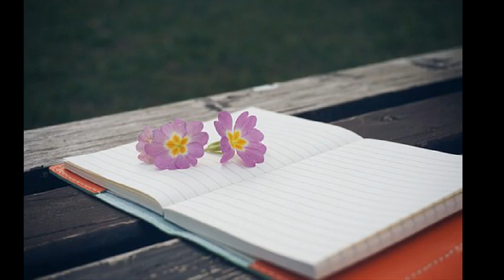페이브(FAVE) 그믐달 (2021)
달빛이 물드는 깊은 밤을
홀로 헤매이는 나
너를 찾아 헤매도 나 너를 잊지못해
흩어져가는 내 맘 깊은 곳의 너
내게 돌아와
바람이 부는 곳에 너의 숨결속으로
oh stay oh stay
고독한 내 맘속에 흘러들어오는 멜로디
어둠의 마지막
손을 내밀어도 갈 수 없는 곳
숨길 수도 없는 것을 애써 외면해도
달아날 수 없어 도망칠 수도 없어
절대 잊지 못해 너를
고독한 내 맘속에 희미해지는 그 멜로디
돌이킬 수 없어 이제는 보내줘야 해
무거운 정적만이 내 마음속에 흘러와
다시 가고싶어 함께이고 싶어 oh stay
Oh 하룻밤 사이로 차가워진 너를 보며
구름사이로 흩어져버린
달빛속에 너와 나